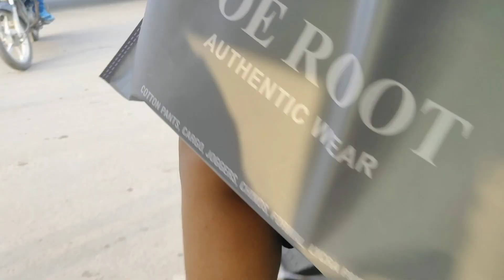Pani Puri बेच रा गन्दी जगह में🥵 Pani Puri Selling Dirty Place|| bhagat ji pani puri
bhagat ji pani puri
cheap medium expensive pani puri
most expensive pani puri
expensive pani puri
20000 pani puri
20000 rupees pani puri
ayush sapra pani puri
aayush sapra pani puri
aayush sapra golgappa
golgappa
golgappa pani puri
pani puri golgappa
delhi pani
hygiene pani puri
bhagat golgappe
Gwalior
Gwalior food
Gwalior street food
best golgappe in gwalior
food in gwalior
foody vishal
adult golgappe
street food